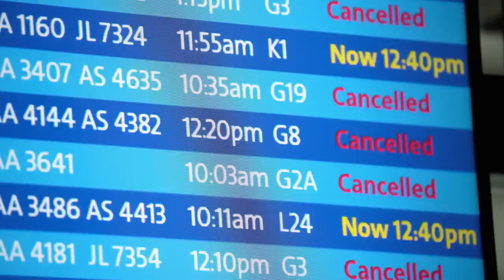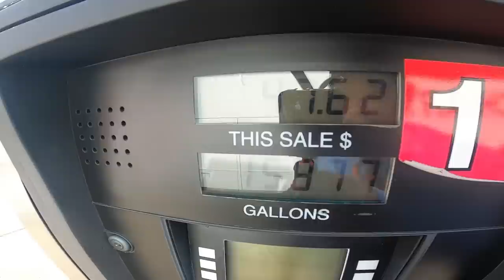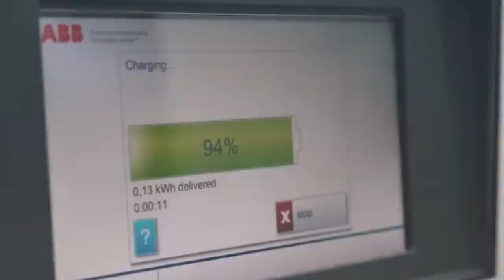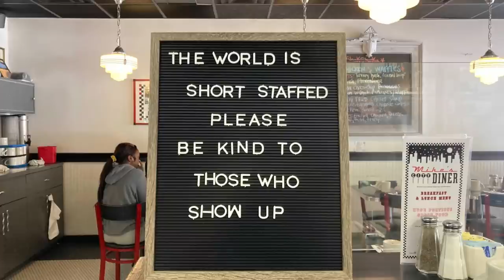These 4 things are shutting down bus companies.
There are 4 things happening right now that are causing many bus companies to shut their doors. Find out what they are.

Want to attend the largest motorcoach convention in North America as a media coverage??

If you have a social media platform that's about buses or the motorcoach industry, then you may qualify for a free unlimited access pass to the next UMA bus and motorcoach show in Orlando Florida January 11th to the 14th.

Contact Shandra Martinez to find out if you qualify.

Check out my trip to the last Bus and motorcoach expo!

Be sure to check out Bus and Motorcoach News. You can get all the headlines of what's going on in the motorcoach and bus world

They also have a YouTube Channel. Get all the news headlines in under 1 minute.